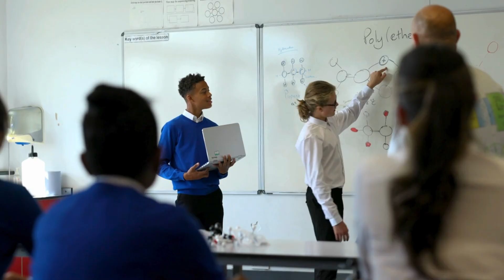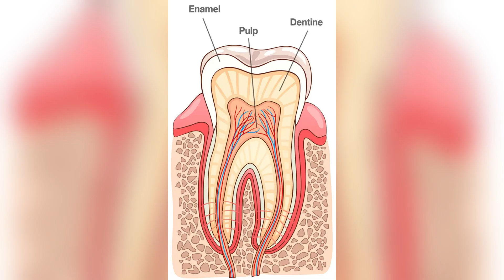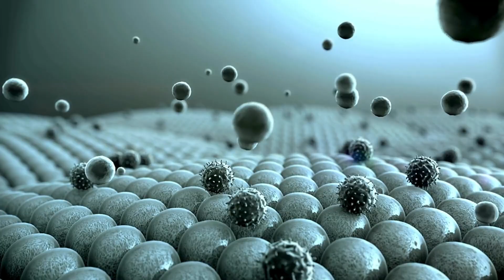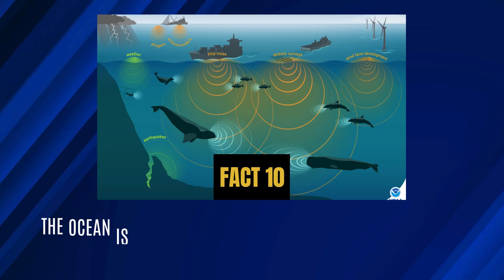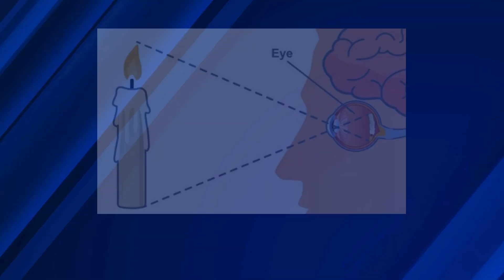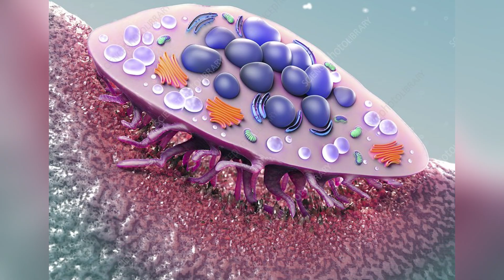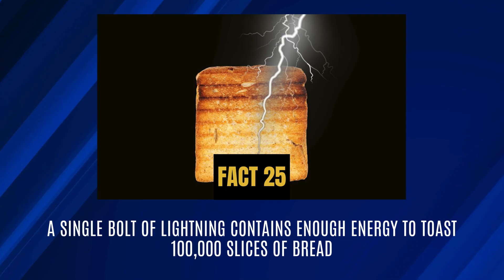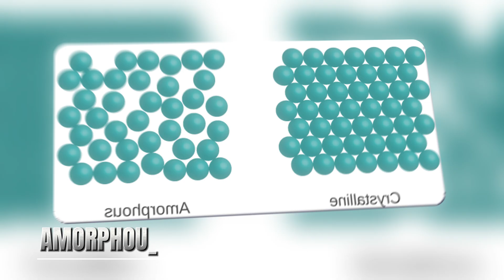Prepare to Be Astounded by These 30 Amazing Science Facts!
Get ready to have your mind blown with 30 amazing science facts that will completely change the way you see the world! From the mysteries of the universe to fascinating discoveries about the human body, nature, and technology, this video dives deep into the most astonishing truths science has to offer.

Whether you’re a student, a science enthusiast, or just someone curious about how the world works, these incredible science facts are guaranteed to leave you astounded. We’ll explore strange phenomena, groundbreaking discoveries, and surprising truths you probably never learned in school.

What you’ll discover in this video:

- Mind-blowing facts about space and the universe
- Fascinating secrets of the human body
- The science behind natural wonders and phenomena
- Breakthroughs in physics, chemistry, and biology
- Surprising scientific discoveries that will shock you

If you love learning fun facts about science, the universe, and life itself, this video is packed with knowledge you don’t want to miss.

Timestamps:
00:00: Intro
00:38: Fact 1
02:43: Fact 5
05:09: Fact 10
07:26: Fact 15
09:46: Fact 20
12:19: Fact 25
14:27: Fact 30